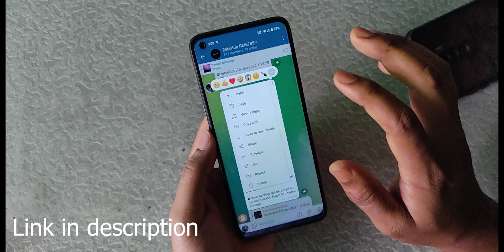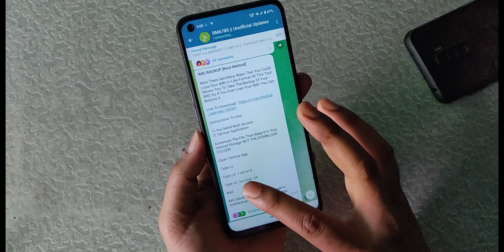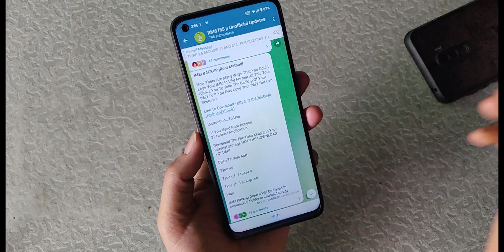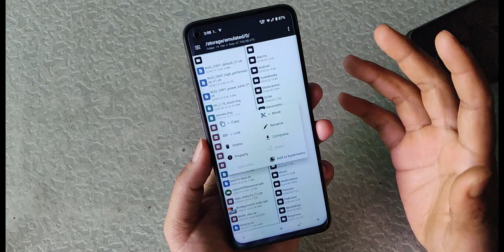How to backup IMEI in Realme 6785 devices (ROOT)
Hey guys, whats going on. Today in this video I have shown you how to backup the IMEI of your Realme 6785 devices when you have root. I will also make a video of how to backup IMEI without root if you guys request for it.

Downlaods\_______________________________________________
Sh file download

Commands\_____________________________________________
Open Termux app and

Type - su
Type - cd /sdcard
Type - sh backup.sh .

(before the last command make sure the .sh file is outside of any folder as shown in the video)